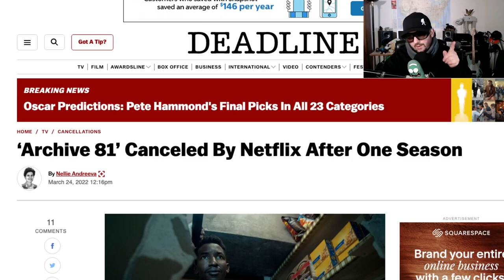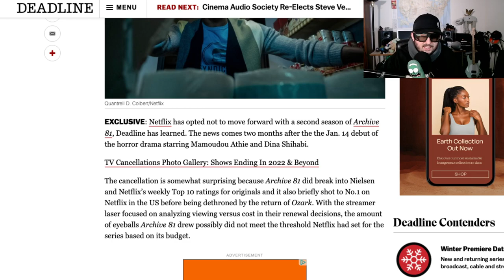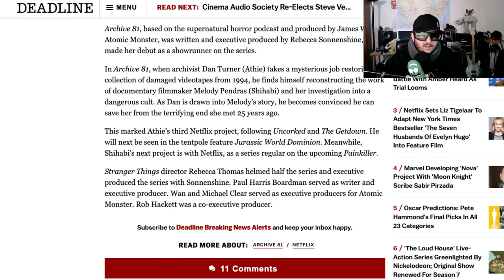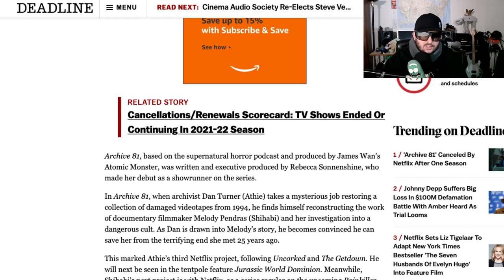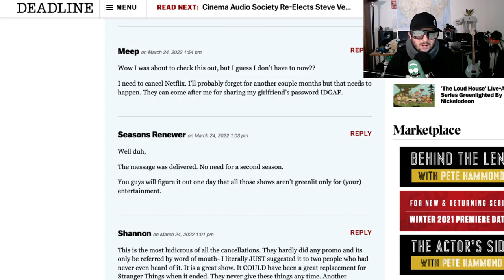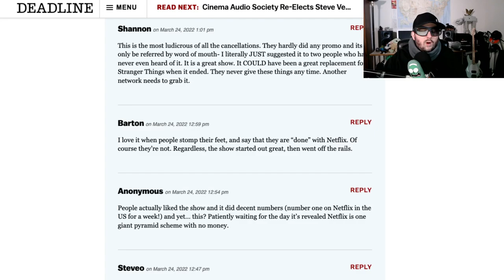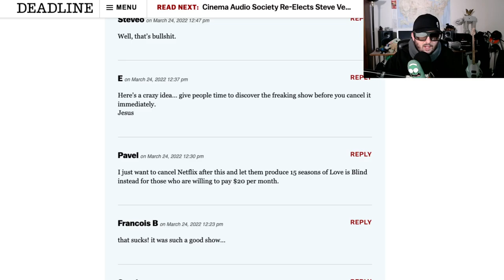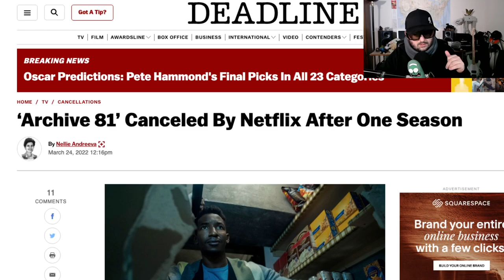Archive 81 canceled by Netflix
Netflix cancels a show that spent some time as Number 1, shocking indeed. An archivist hired to restore a collection of tapes finds himself reconstructing the work of a filmmaker and her investigation into a dangerous cult.
Creator
Rebecca Sonnenshine
Stars
Mamoudou Athie, Dina Shihabi, Evan Jonigkeit